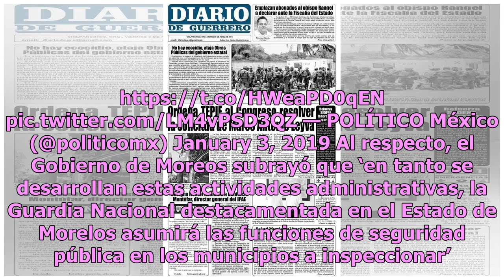Sedena descarta asumir la seguridad en Morelos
Luego de que el fin de semana se llevara a cabo una inspección al armamento que utilizan los policías de Cuernavaca, Jiutepec y Yautepec, Morelos; el Ejército descartó tomar el control de la seguridad en tres municipios de dicha entidad. A través de un comunicado, la Secretaría de la Defensa Naciona...